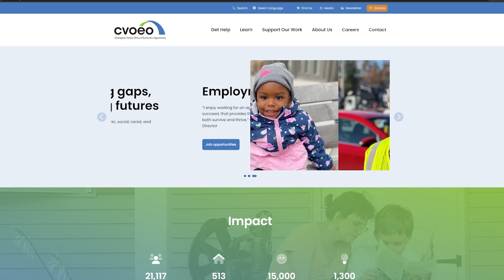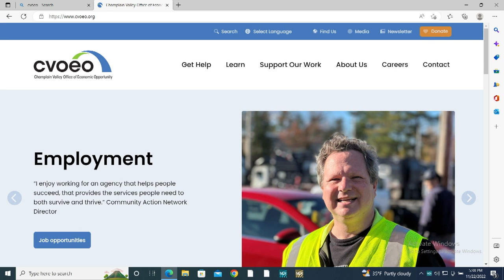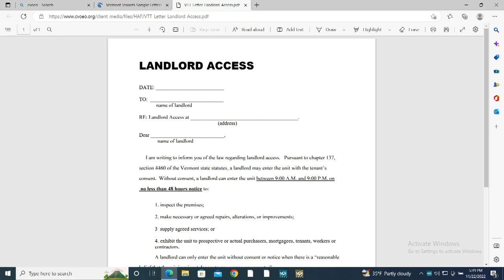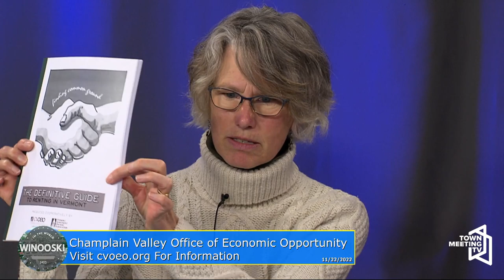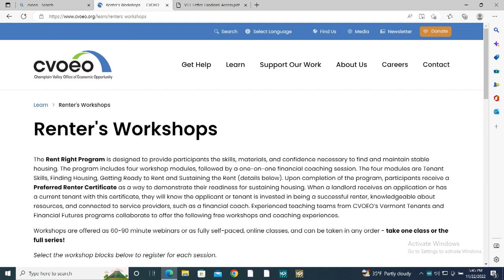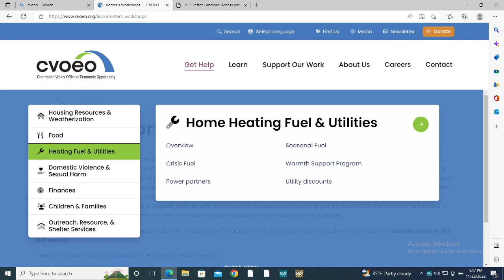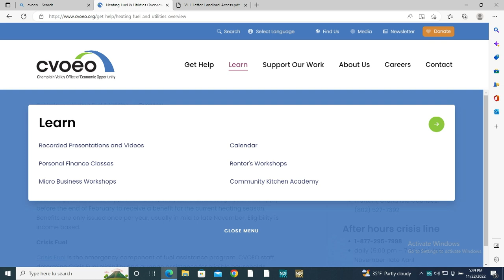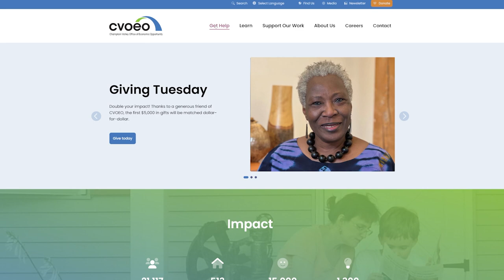World of Winooski - Help Available Through the Champlain Valley Office of Economic Opportunity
From the City of Winooski:

Hear from the Housing Education Coordinators at CVOEO about resources and education available to community members, with guests Karin Ames and Corrine Yonce.